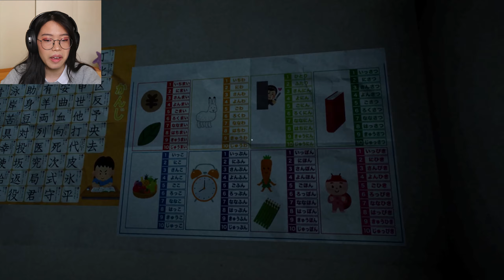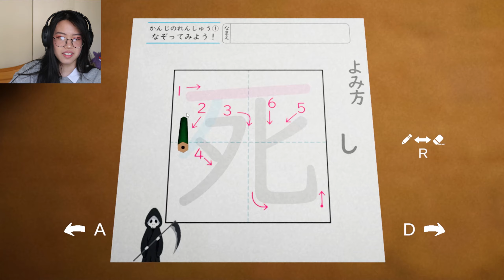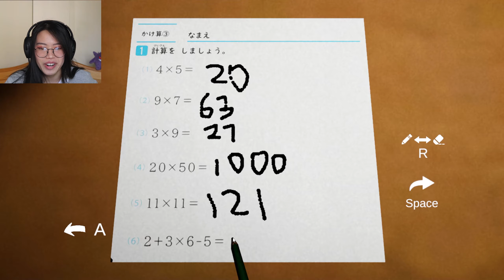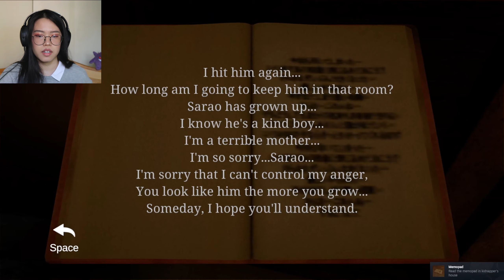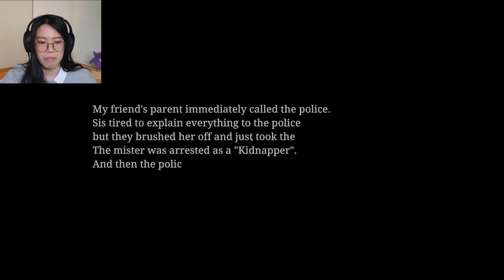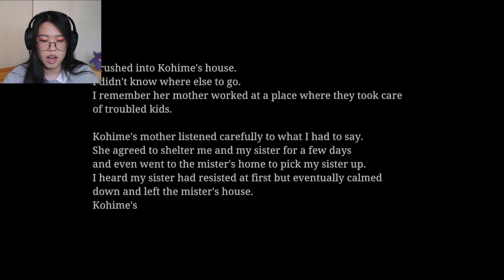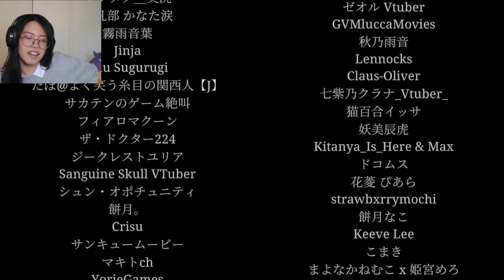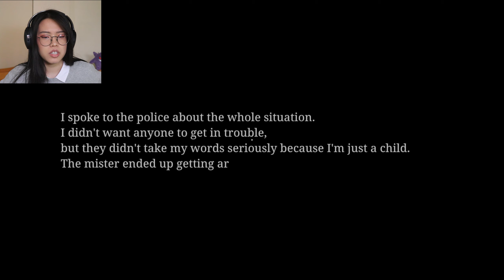Clown's got my sister!? | Chilla's Art: The Kidnap [All endings] Full Game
getting kidnapped's kinda fun ngl /j

00:00:00 Intro
00:01:03 Gameplay
0:59:00 Not listening to my sister
1:06:53 Going to friend's house (Bad End)
1:10:26 Going to better friend's house (True End)
1:18:14 Go home (Bad End)
1:19:19 Listening to my sister
1:23:56 Final Thoughts/Review